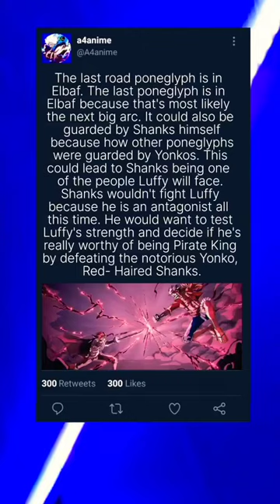The last road poneglyph...